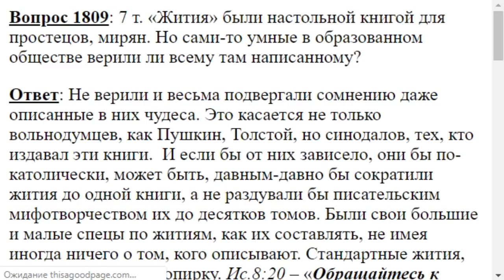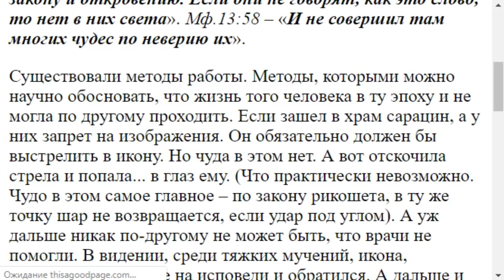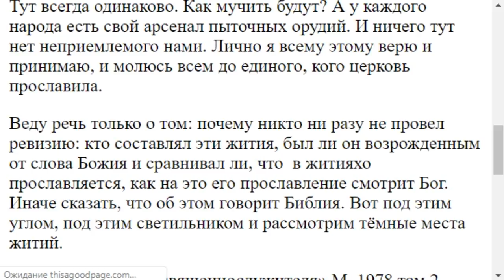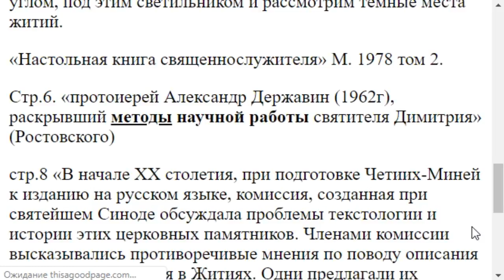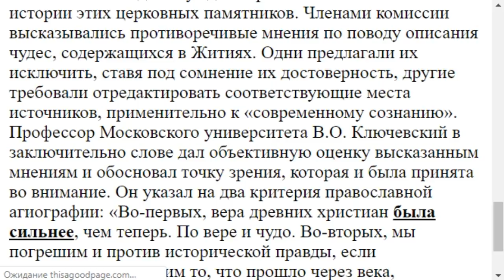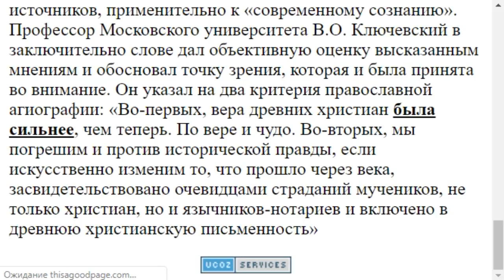1809. Образованные люди верили ли в жития?